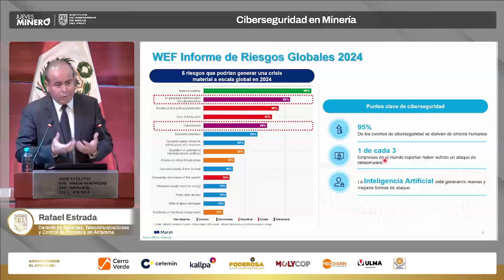UNA DE CADA TRES EMPRESAS HAN SUFRIDO UN CIBERATAQUE DE RANSOMWARE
El Gerente de Sistemas, Telecomunicaciones y Control de Procesos en Antamina, Rafael Estrada, indicó que el informe de riesgos globales identificó cinco riesgos claves y dos de ellos están vinculados a la ciber inseguridad.

En el Jueves Minero, del Instituto de Ingenieros de Minas del Perú, Estrada dijo que una de cada tres empresas ha sufrido un ciberataque de ransomware o secuestro de la información de sus servidores.